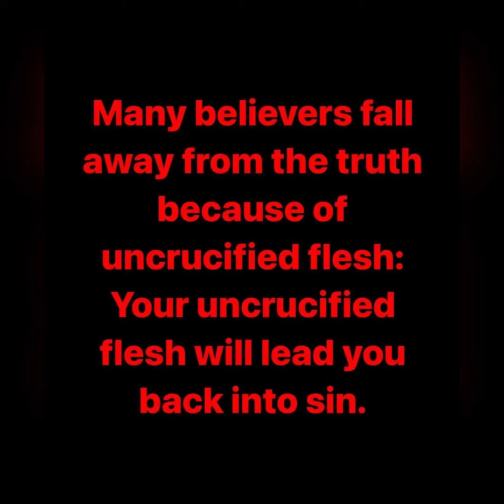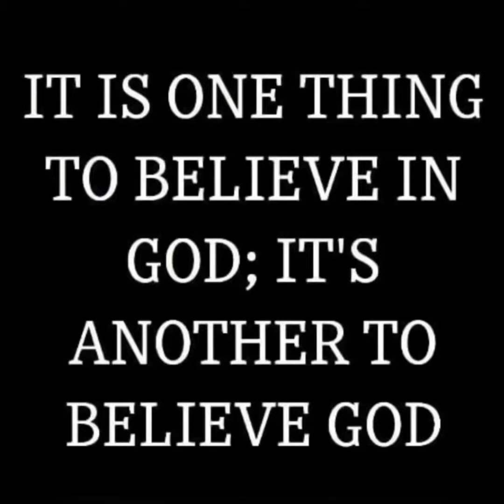The Battle Is Real, Walk In The Spirit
Wherefore lay apart all filthiness and superfluity of naughtiness, and receive with meekness the engrafted word, which is able to save your souls.
(James 1:21)

To the law and to the testimony: if they speak not according to this word, it is because there is no light in them. (Isaiah 8:20)

He that trusteth in his own heart is a fool: but whoso walketh wisely, he shall be delivered.
(Proverbs 28:26)

The heart is deceitful above all things, and desperately wicked: who can know it?
(Jeremiah 17:9)

For out of the heart proceed evil thoughts, murders, adulteries, fornications, thefts, false witness, blasphemies: These are the things which defile a man: but to eat with unwashen hands defileth not a man. (Mathew 15:19&20)

For from within, out of the heart of men, proceed evil thoughts, adulteries, fornications, murders, Thefts, covetousness, wickedness, deceit, lasciviousness, an evil eye, blasphemy, pride, foolishness: All these evil things come from within, and defile the man. (Mark 7:21-23)

The heart of the prudent getteth knowledge; and the ear of the wise seeketh knowledge.
(Proverbs 18:15)

Wisdom resteth in the heart of him that hath understanding: but that which is in the midst of fools is made known. (Proverbs 14:33)
Get wisdom, get understanding: forget it not; neither decline from the words of my mouth.

Wisdom is the principal thing; therefore get wisdom: and with all thy getting get understanding. (Proverbs 4:5&7)

A man's heart deviseth his way: but the LORD directeth his steps. (Proverbs 16:9)

Before destruction the heart of man is haughty, and before honour is humility. (Proverbs 18:12)

Counsel in the heart of man is like deep water; but a man of understanding will draw it out.
(Proverbs 20:5)